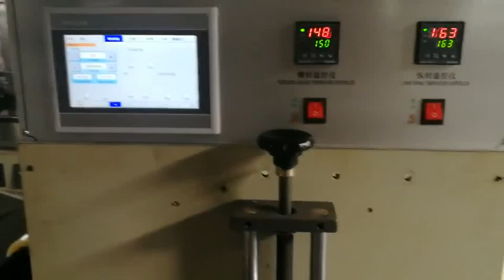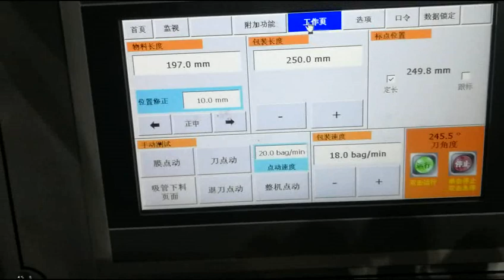Automatic paper drinking straw packing multiple pillow packaging machine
Automatic paper drinking straw packing multiple pillow packaging machine， it is used for paper straws packaging, from 5-13mm diameter.
It can use BOPP film and PE coated paper two material to pack it.
Pacakging length: 90-500mm
We offer one-stop service, including whole line for paper straws production.

RUIAN WIN-WIN MACHINERY CO., LTD.
Overseas manager: Ms. Yolanda